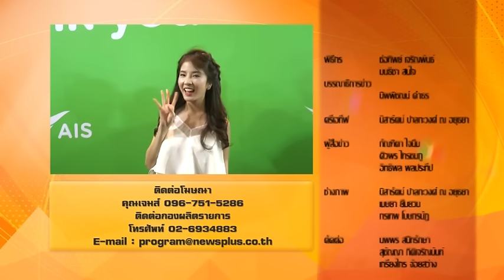รายการ Newsplus Ent 29 01 16